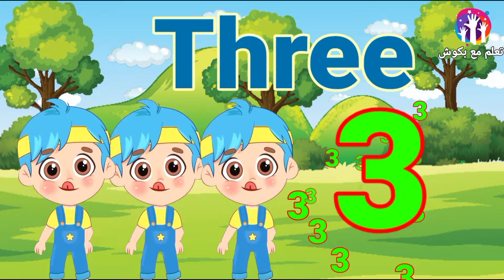Learn Numbers in English for kids 1 to 10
three number words
three number word song
one two three number names song
three little birds
تعليم الاعداد_الانجليزية للاطفال من 1- 10

Learn English Preparation

Apprendre les nombres d’un à dix en anglais

تعليم_الأطفال_الأرقام ب اللغة_الإنجليزية :1, 2, 3, 4, 5, 6, 7, 8, 9, 10.

مرحبا بكم في قناة تعلّم مع بكوش, قناتي تجعل الأطفال يضحكون, يبتسمون ويتعلمون في نفس الوقت بكل بساطة وسهولة كل من الحروف، ..الألوان، الأشكال، أسماء الحيوانات ...الفواكه والخضروات و الكثير من الأشياء الأخرى, باللغة العربية والإنجليزية .. نتمنى أن تعجبكم قناتنا.